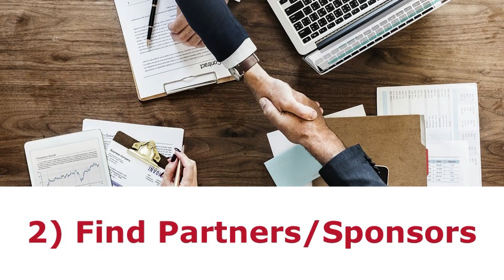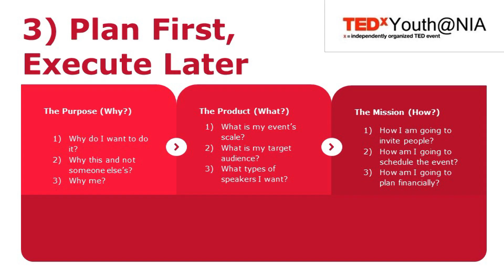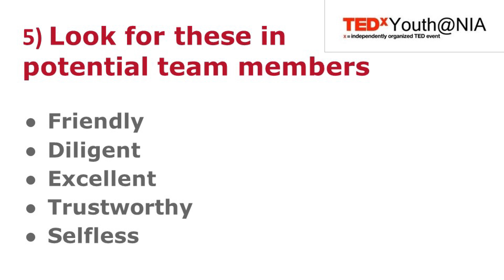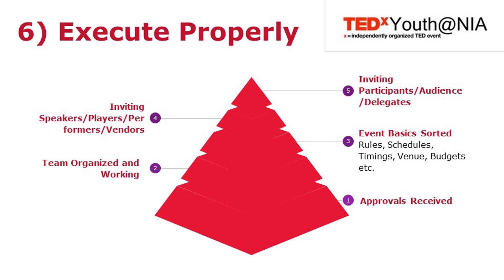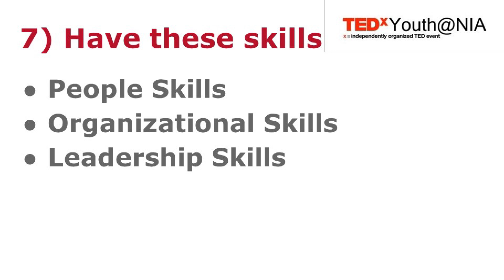7 Precepts of successful event organisation. | Andrew Jose | TEDxYouth@NIA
How to successfully​ organize​ an event.  Andrew Jose is a student in Grade 12. He founded QINOCON (The Qatar youth Innovation and Entrepreneurship Conference) a business conference targeting students passionate about Entrepreneurship in Qatar at his school. He loves to be excellent in everything he does. This talk was given at a TEDx event using the TED conference format but independently organized by a local community.